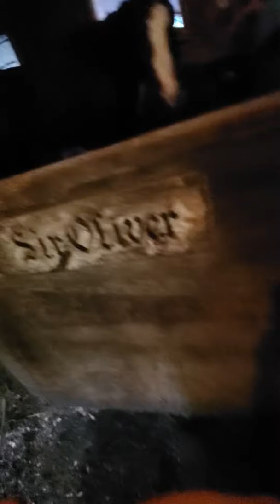Takoda part 1